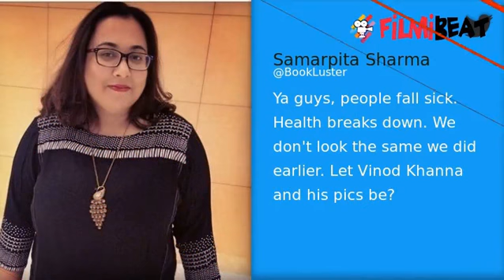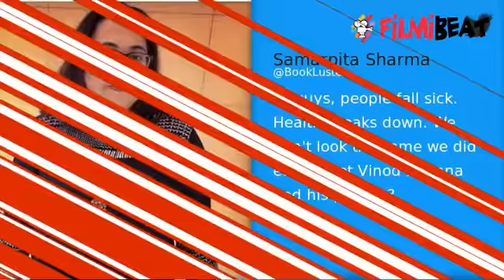Vinod Khanna is not well, Twitter prays for him; See Tweets | Filmibeat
A leaked picture of Vinod Khanna from the hospital has gone viral and he looks extremely pale. Rumours are doing the rounds that he's suffering from bladder cancer but his son Rahul said that his father was being treated for severe dehydration.On Twitter, people are tweeting their wish for his good health. Watch the video to see their tweets.